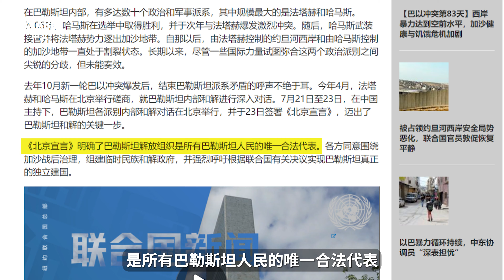中国推动巴勒斯坦各派签署《北京宣言》如何影响战争局势？｜ABC中文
本周，包含哈马斯和法塔赫在内的巴勒斯坦主要政治派别齐聚北京并签署了一份协议，宣称将共同致力于“民族团结”。那么，这份《北京宣言》对当前加沙地带的局势会有怎样的影响？ 在实现宣言的内容方面有何前景？